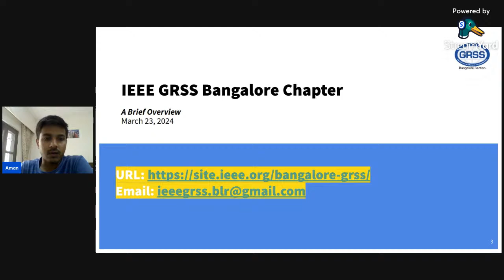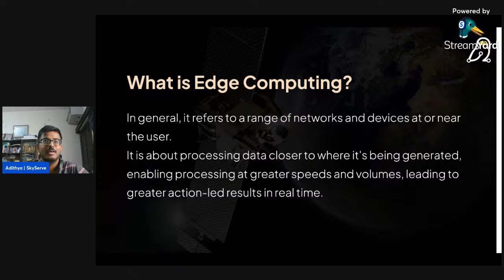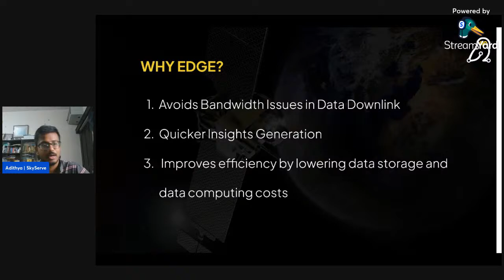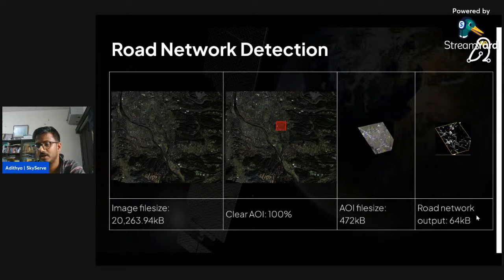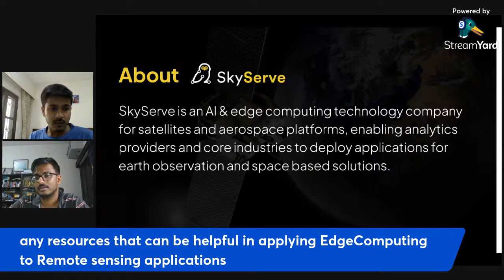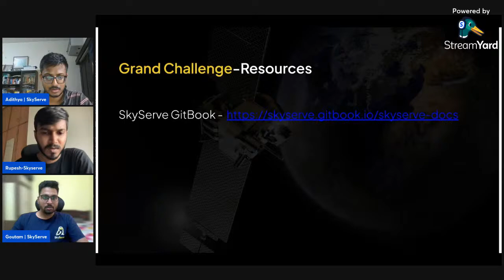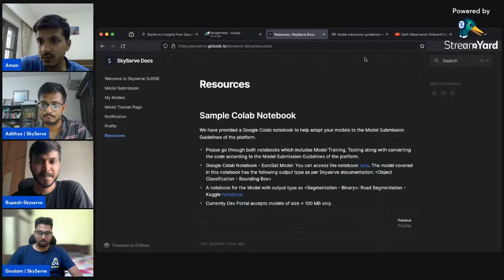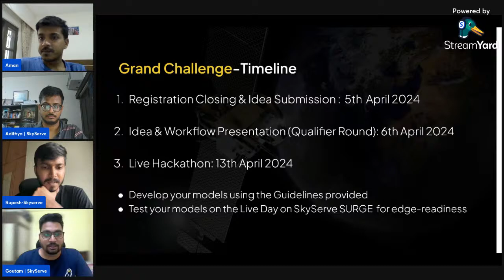Earth Observation Onboard Edge AI Models Introduction Webinar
Join us at 4 PM for IEEE Geoscience and Remote Sensing Society (GRSS) Young Professional Introductory webinar on "Earth Observation Onboard Edge AI Models Grand Challenge"

This is part of the hackathon  organised in collaboration with SkyServe.  Registration open till April 5, 2024.

About the hackathon - The task of this grand challenge is to develop solutions and use-cases along with an AI model for deploying onboard the edge. The challenge will be a team event consisting of a minimum of 1 member or a maximum of 4 members. We encourage IEEE GRSS members to participate but the hackathon is open to all. Team members may belong to different disciplines/streams.

00:00 - Pre-event Logistics
09:39 - Introduction to IEEE GRSS YP Challenge 2024
19:22 - Introduction to Edge Computing
32:37 - Why Edge Computing?
41:02 - Satellite Data Processing: Conventional vs Edge
48:22 - Applications of Edge Computing
1:12:07 - Grand Challenge - Problem Statement
1:17:00 - Grand Challenge - Timelines
1:21:57 - Gitbook walk-through and Development guidelines
1:36:02 - Grand Challenge - Qualifier round Judging Criteria
1:39:59 - Questions and Answers